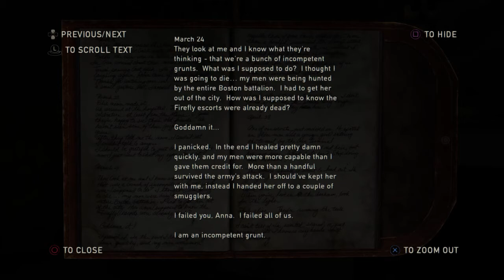The Last of Us End